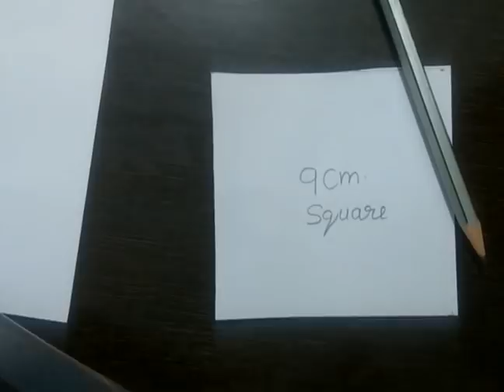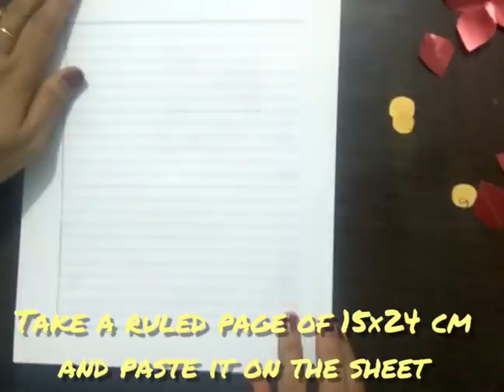Best use of wedding cards